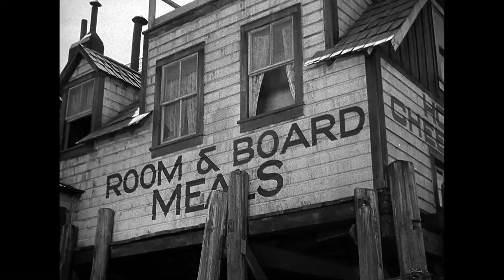BANDE-ANNONCE : Les Gars du large (HD / VOSTFR)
Les Gars du large (1938) - Combo Blu-ray + DVD + Livret 24 pages.
Film américain (Spawn of the North) de
Henry Hathaway avec George Raft, Henry Fonda, Dorothy Lamour.
Résumé : Tyler Dawson et Jim Kimmerlee sont deux pêcheurs et amis d'enfance travaillant en Alaska sur deux bateaux différents. Tyler n'arrivant pas à rembourser ses grosses dettes, il s'associe avec des voleurs de saumons. Lorsque Jim l'apprend, il n'ose y croire. Cet événement va mettre en péril leur amitié de toujours...
DISPONIBLE LE 13 SEPTEMBRE 2022.